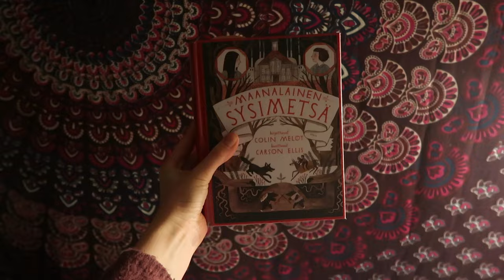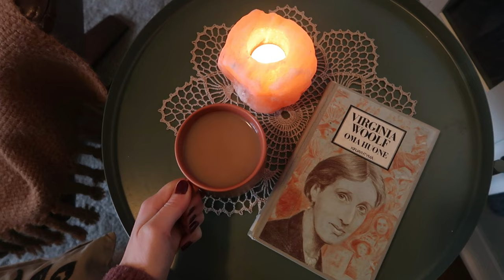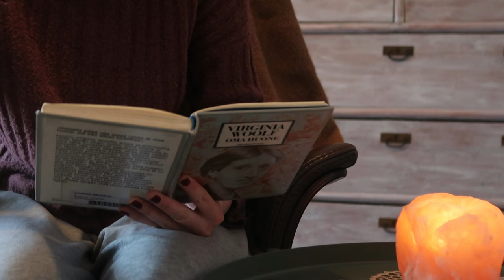Winter at Finnish countryside - Vlog (mostly walking and reading)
Hello friends!
It’s time for my last video of the year 2023. I hope you enjoy it and I hope you have a Merry Christmas if you celebrate it! And wonderful New Year! See you in 2024!

Hello, my name is Tiia! I am currently 30 years old and I live in Finland. I started my youtube channel when I built my tiny house on wheels. Now I film the life I have in my tiny house and it can include videos about crafts, art, books and overall slow living in the countryside. I also make videos about my van project and about my hippie soul travel experiences!

• Free Music for Videos 👉 Music by Chief Takinawa - Grand Lotus Eulogy

📽 e q u i p m e n t  &  e d i t i n g